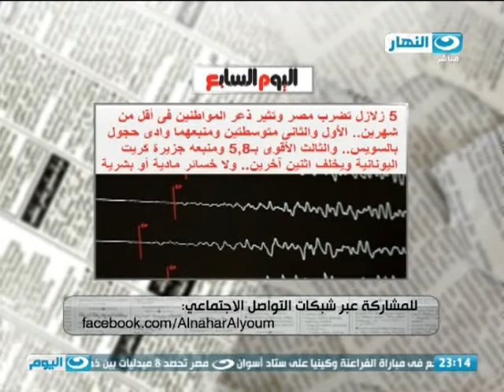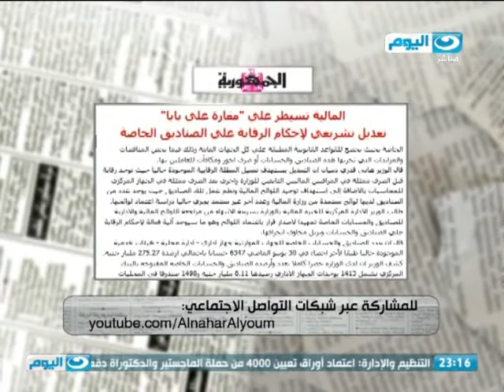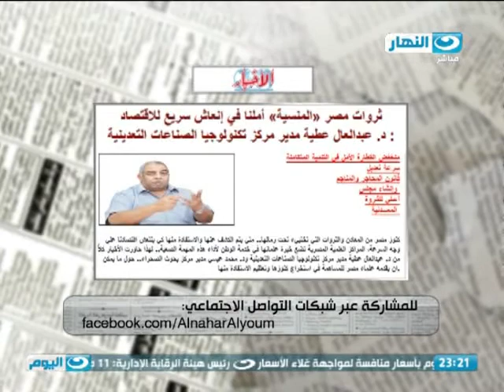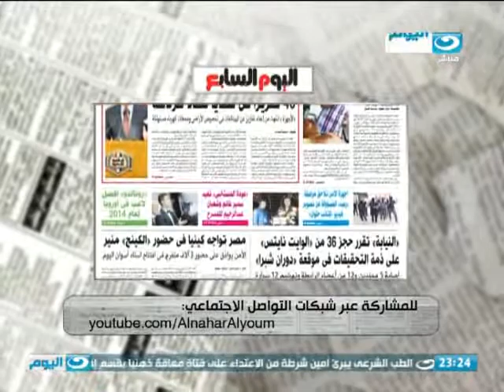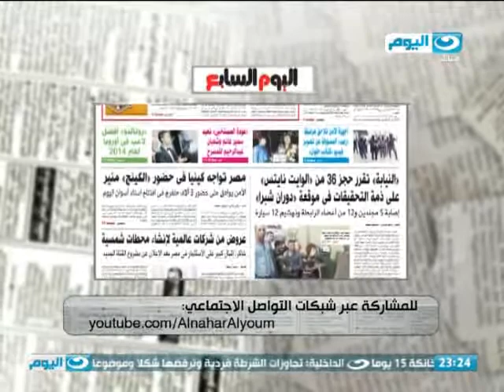الصحافة اليوم | الحديث عن علاء عبد الفتاح واختراقه لقانون التظاهر وهل يستحق السجن ام لا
-وزير الداخلية: الاخوان تحولت الي "خلايا عنقودية"
-ضبط 90 طائرة تجسس بميناء العين السخنة
-5 زلازل تضرب مصر وتثير ذعر المواطنين في اقل من شهرين
-المالية تسيطر "علي مغارة علي بابا"
-مدارس خاصة لاطفال السكري : انتم ممنوعون من الدراسة
-رحلة شاب سلفي من حازمون الي سعيه لتحرير فلسطين
-عبد العال عطية ثروات مصر المنسية املنا في انعاش سريع للاقتصاد
-الاخوان والبلطجية يسيطرون علي مراكز الشباب